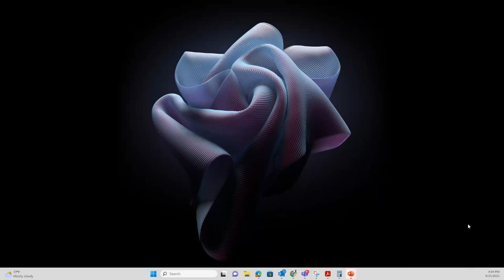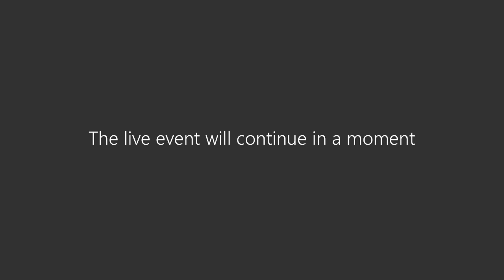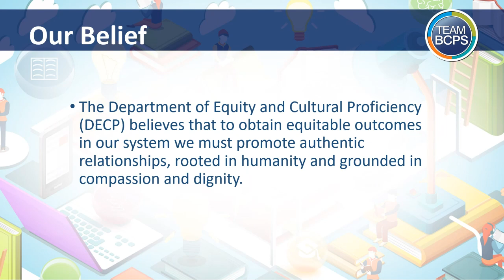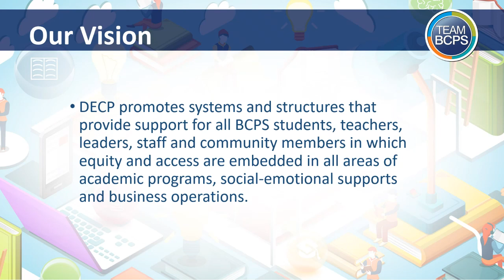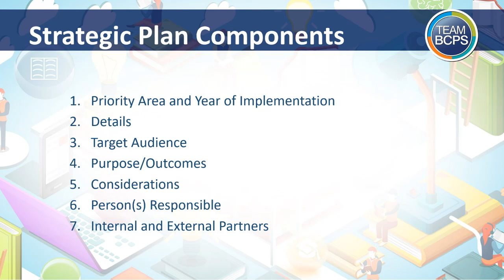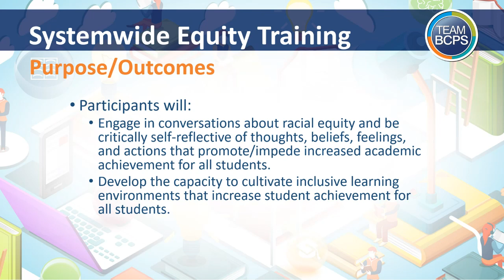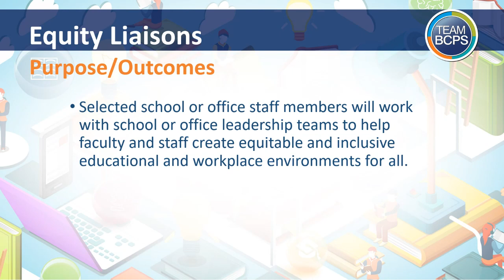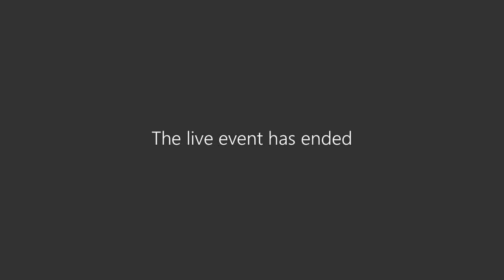Equity Committee Meeting 9-21-23